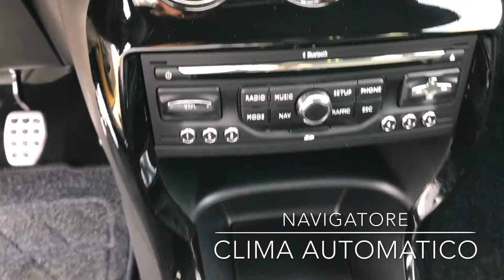DS3 1.6 e-HDi 90 airdream So Chic